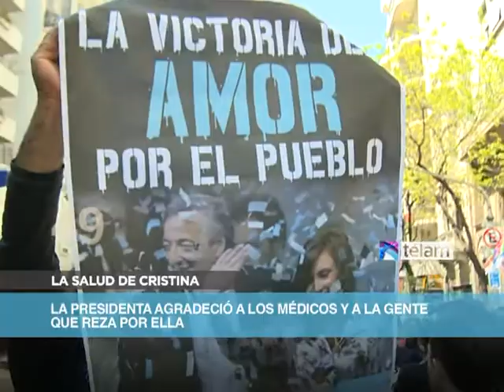TELAM 20131008 Resumen 60S